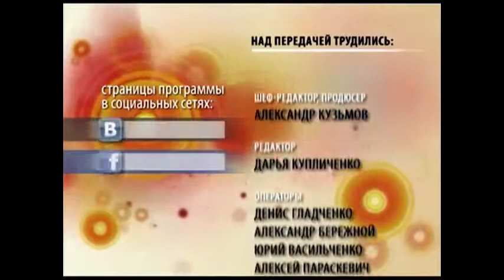Флешмоб в честь 55 дня рождения Майкла Джексона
Десятый выпуск программы Планшет! ТВ 5